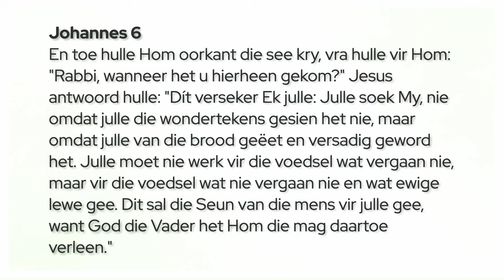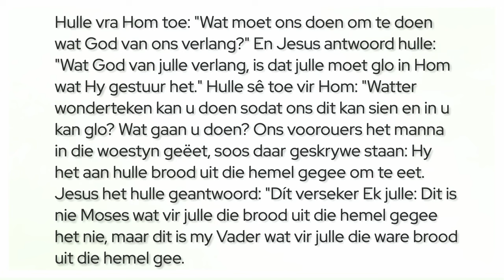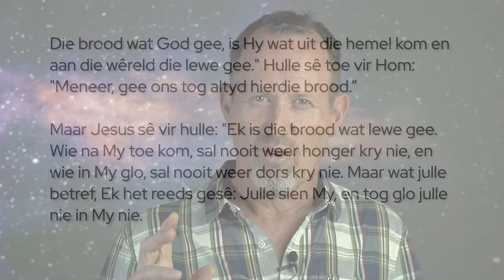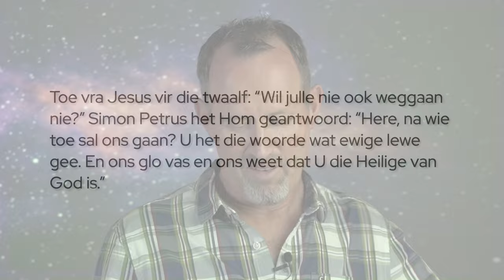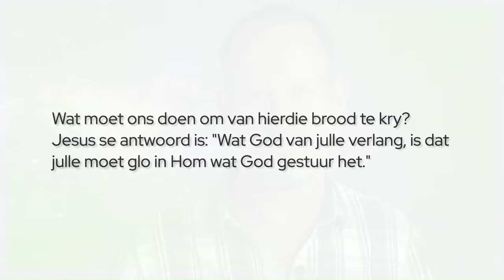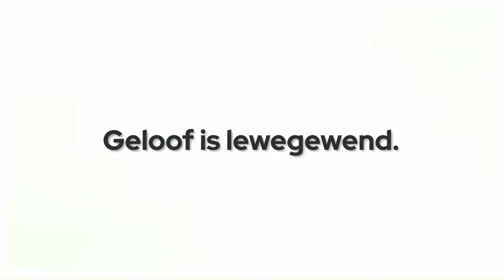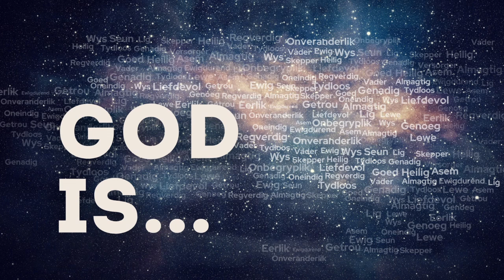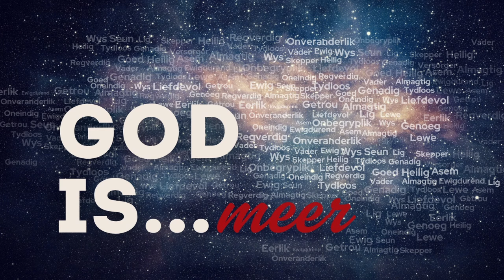13 Oktober 2024 | God is... | Meer | André Serfontein